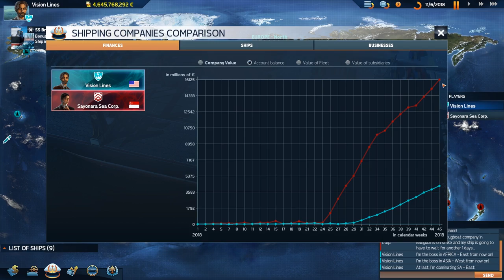TransOcean 2 Rivals - Campaign - Chapter 6 Showdown! - Part 10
The second to the last part for our campaign is here.  We sell more ships and automate a few more.  Our gold medal is in sight.

About This Game:
TransOcean 2: Rivals, the second chapter of the successful business simulation TransOcean, offers days of entertaining play either alone in its three single-player modes – Campaign, Endless Game and Competition - or with friends in a thrilling, competitive multiplayer mode.

Get started with your newly founded shipping line in one of 60 ports and begin your career with a small fleet of worn-out old Feeders, the smallest type of ship in TransOcean 2: Rivals. Choose your port wisely and complete your first contracts to nearby ports in order to generate your first funds. Conduct your business with brains, plan your voyages with foresight and don’t underestimate external factors like the price of oil or your rival companies. This is how you will slowly expand your fleet and establish subsidiaries across the whole world. Are you up to mastering all the challenges?

A livelier economic system influencing all kinds of goods ensures that in TransOcean 2: Rivals you are also faced with macroeconomic challenges. With the three types of ships - Tankers, Container Ships and Bulk Carriers - you have even more options to specialize and take your company to the top. Challenge your rivals and develop your own global business enterprise.

In the single-player mode, you can also give yourself a very unique challenge: Steer your ships directly in a variety of 3D environments when the tugboats go on strike and the going gets tough. Can you maneuver both small and large vessels undamaged through the harbor basin?